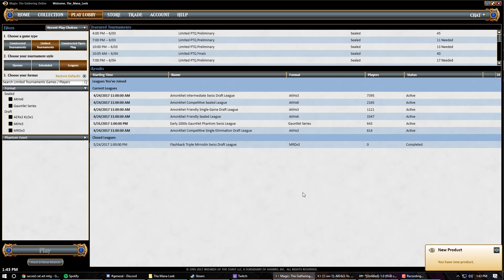Amonkhet Draft (June 3rd): Match 3 - Spikey Saturday #124